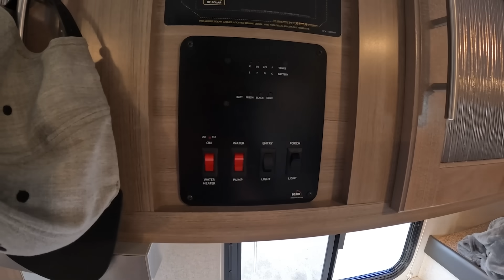We Left Our Homestead For This?! Insane Journey North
Where did we go?! It was an unbelievable adventure :)

00:00 Introduction
01:16 Driving from Seattle
02:45 Truck Camper Ford F350
04:22 Prince George to Cassier Highway
07:38 Inside the Truck Camper
12:20 Finding parks ups
13:57 The Yukon
16:08 Valdez
17:00 Driving the Denali Highway
18:05 Anchorage
21:56 Catching the Alaska Railway
24:41 Cruise from Alaska to Vancouver
26:30 Theo's injury

Like our chicken run?

🎵Enjoyed the music in this video? Sign up for a free account to listen for yourself

Theo and Bee gave up their busy city lifestyles in 2014 to explore alternative living, and have lived in vans and boats since then without looking back! Along with their cat Ginjey Bear they have been driving around the world in their self converted Sprinter van. However, when the global pandemic hit they began converting their abandoned stone barn in Central Portugal to turn into a wonderful tiny stone cottage. Along the way, they have rescued a playful cat called Furrnando and have a wonderful flock of Chickens!